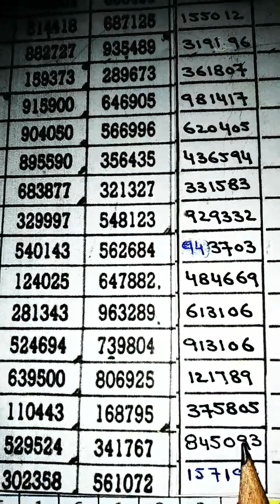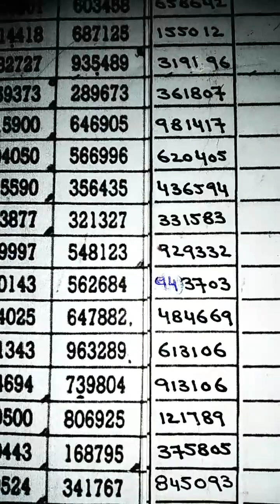Thailottery 3UP Current Super Touch Route|| 17-01-2023 With Vip Trick & Tip under Rules Regulation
Welcome to All friends  Thanks for visiting to my YouTube channel
This Channel is made for only educational Tips and Tricks for  original Thailottery tickets  according the rules and Regulations of Thailand Government we respect the law of All Countries so You Should purchase Thailottery Tickets original tickets accordingly thailottery legal system Government of Thailand.
Thailand lottery vip calculation